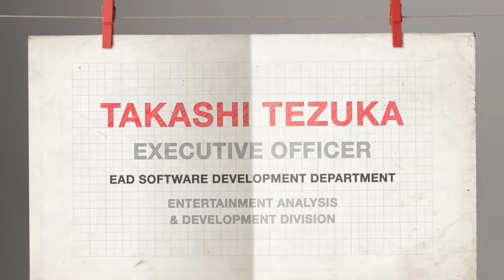Super Mario Maker - Course design tips with Takashi Tezuka & Shigeru Miyamoto (Wii U)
At this summer's Japan Expo, Takashi Tezuka & Shigeru Miyamoto take a look at Super Mario Maker's Hardcover Artbook and offer some course design advice.